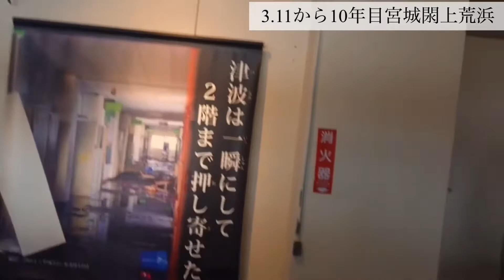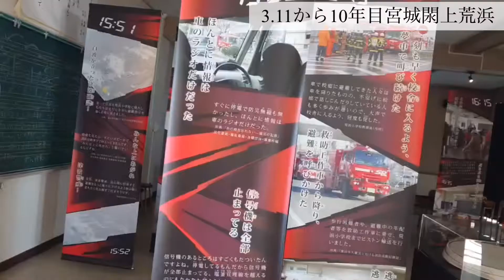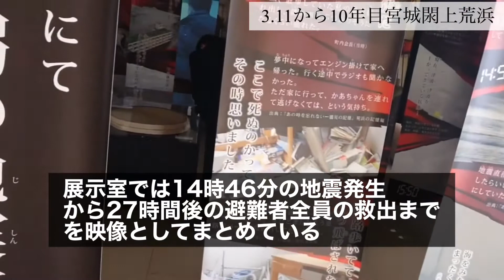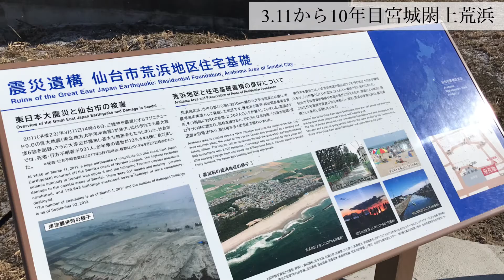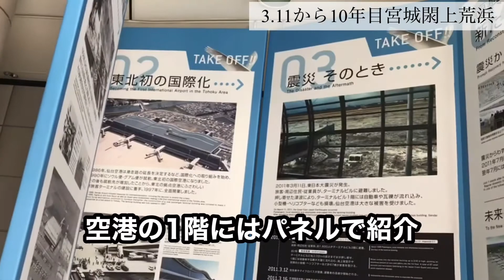まさおのみちのくひとり旅 その弐 閖上荒浜3.11から10年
2011年3月11日の東日本大震災で大きな被害を受けた名取市閖上地区、仙台市荒浜地区を訪れます。今回は荒浜地区、仙台空港をご案内します。ご協力頂きました語り部タクシーさん、ありがとうございました。